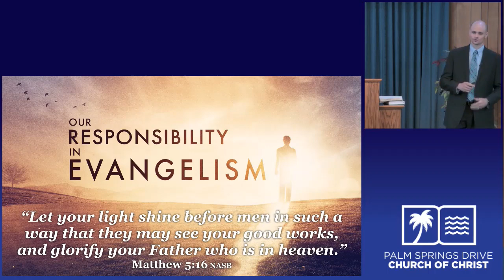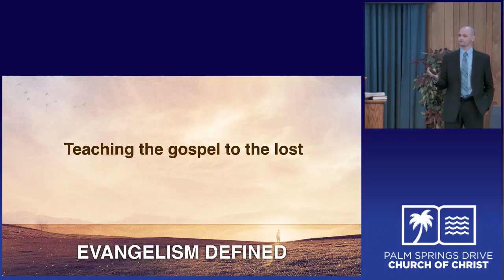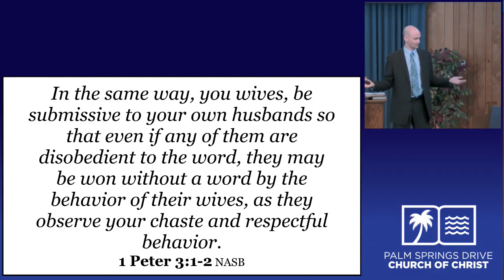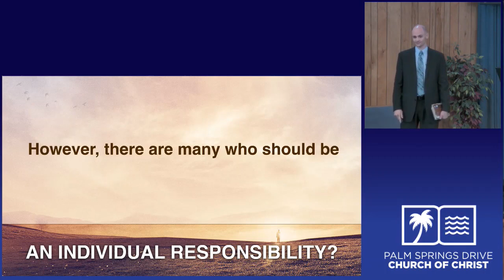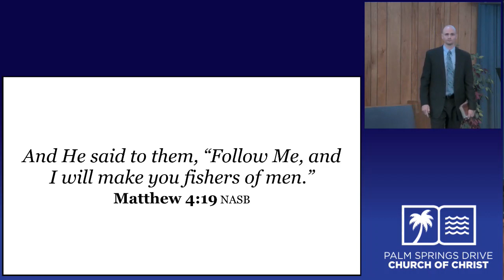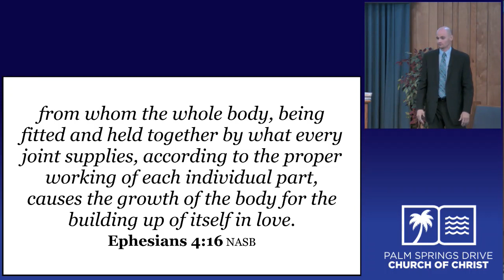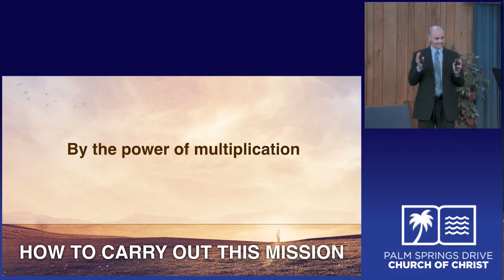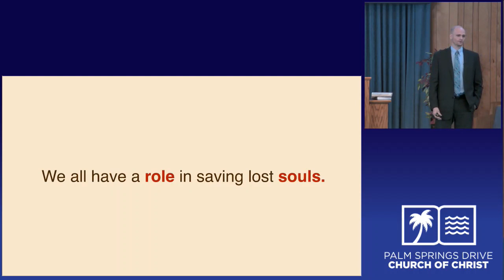Our Responsibility in Evangelism Willingham 05 19 19